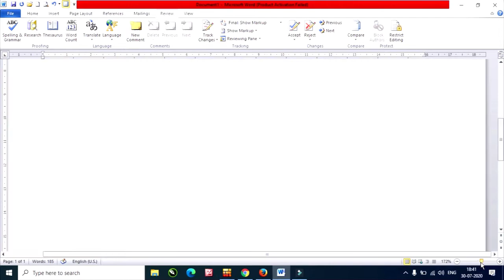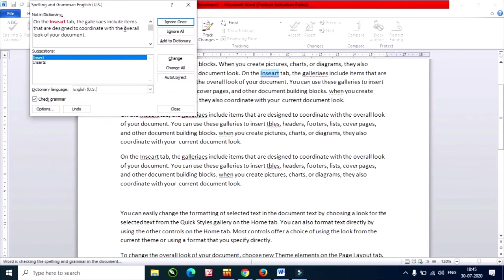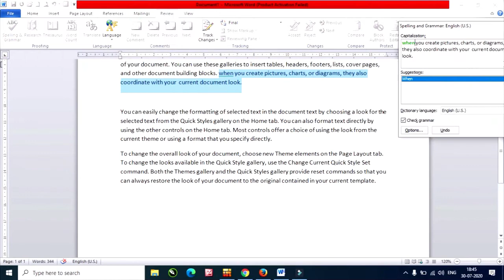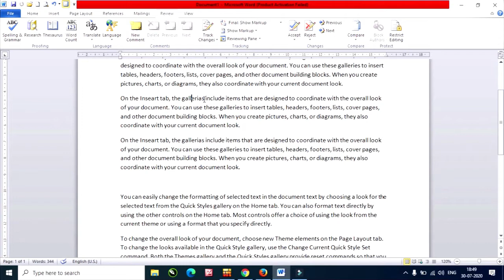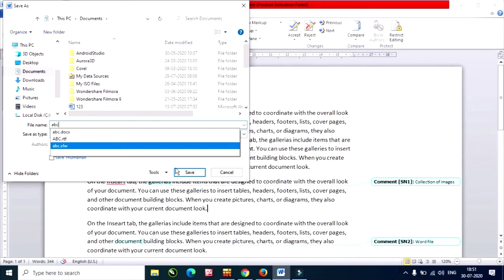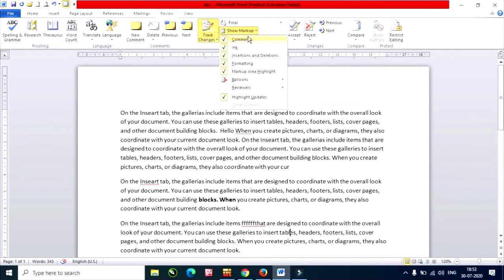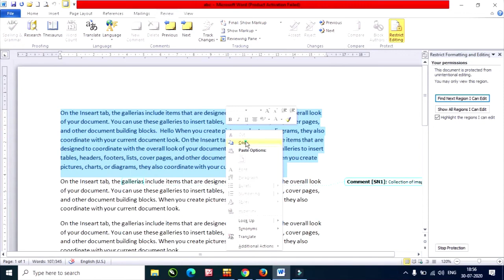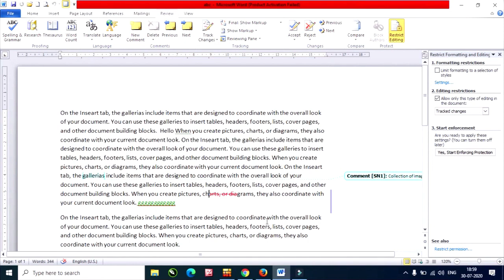MS Word Review Tab In Hindi |Word फ़ाइल सुरक्षित कैसे करें | Track Change Spelling Grammar in word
hello friends

computer is an electroniac device that use for fast calculation and store data for future use

how to create table in word
insert tab
home tab

how to design cover page
word page break
table designing in word

word home tab
cut copy paste commands
formatting in word document
what is document
title bar
control box
Clip Art
WordArt
Picture
hyperlink
bookmark
smart art
Word insert tab
insert tab commands in word
alignments

computer mouse buttons
Computer for Kvs
Computer for prt
Computer fot pgt
Computer for Dsssb
Computer literacy for Kvs
Computer for chsl
Computer for Dass
 Computer for VDO
COMPUTER for ssc
cgl Computer for Dass
grade iv
 Police
Computer for Haryana Constable
computer gk
compupter important questions
iec computer
computer centre

computer gk computer quiz,input device,input device in hindi,input devices of computer in hindi
output device
monitor,
aspect rato,
computer output device,
computer impotant,
rscit,
ssc
bank
CPU,
Computer cpu,
intel,
memory unit,
MS word,
word,
word 2010
word 2007
word 2016
word tutorail
word tutorial in hindi
home tab
word home tab
formatting in word
introduction of word
Insert Tab
word insert tab
Table,
how to working with table in word
word table command
excel in hindi
ms excel
excel log in hindi
how to create a excel table
vlookup function
hlookup function
excel function
learn excel in one day
learn word in one day
all word commands
all excel commands
power point
woking in powerpoint
how to create animation in powerpoint

hindi tutorial
learn computer
computer in hindi
number system
conversion
number system

Mail merge in ms word in hindi
envelop in ms word in hindi
labels in ms word  in hind
mailing tab in ms word
mailings tab in ms word in hindi
word ki file ko sucur kaise kre
how to set security in word file
spelling and grammar in word
track change in word
how to count word file
how to set password in word file